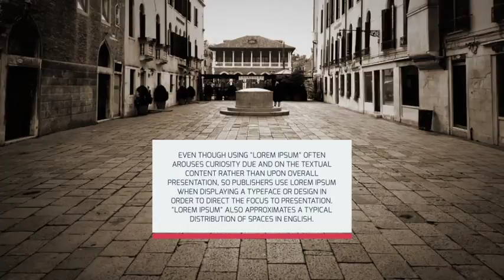Clean And Simple Lower Thirds | After Effects template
Last Update: 26 March 15
Created: 26 March 15
After Effects Version: CS6, CC, CC 2014
Universal Expressions: Yes
Resolution: 1920x1080
File Size: 20.1MB
Category: (elements)

Description: After Effects CS6 project and above compatible FULL HD Resolution 1920x1080 @ 29.97fps Video tutorial on how to customize the template No plugin needed by Neoclassic...